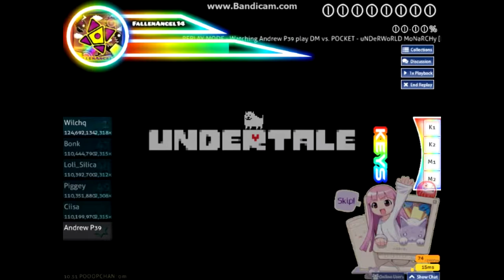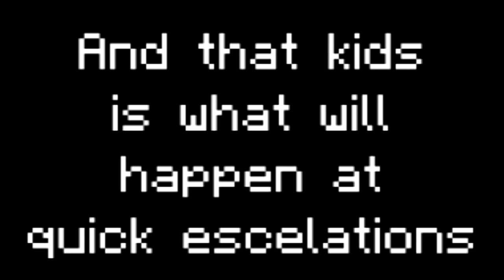Definiton of Quick Escelations